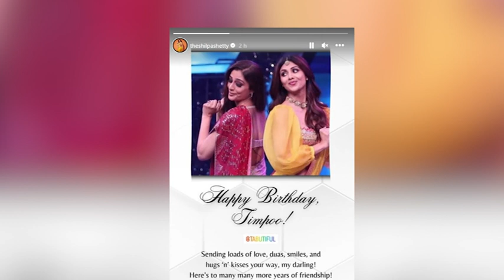Happy Birthday Tabu Heres how Ajay Devgn Kareena Kapoor Khan Farah Khan wished Khufiya star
Tabu, who will next be seen in The Crew, turns 52 today. On her birthday, Ajay Devgn, Kareena Kapoor, Shilpa Shetty and Farah Khan wished her.